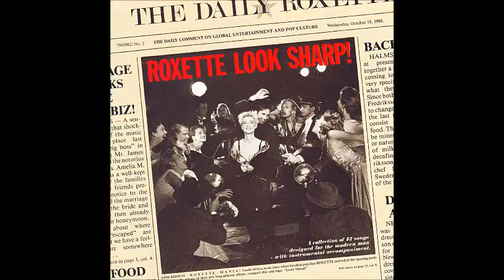Roxette - The Look [facts/lyrics in description]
Originally in the album: Look Sharp! [1988]

Top Features: US1, Sweden1, Finland1, Switzerland1, Norway1, Germany1, New Zealand1, Australia1, Japan2, Netherlands2, Austria2, Belgium2, Portugal2, France4, UK7, Poland8

Lyrics:
1-2-3-4
Walking like a man,
hitting like a hammer,
she's a juvenile scam.
Never was a quitter,
tasty like a raindrop,
she's got the look.
Heavenly bound
cause heaven's got a number
when she's spinning me around,
Kissing is a colour,
her loving is a wild dog,

What in the world can make a brown-eyed girl turn blue.
When everything I'll ever do I'll do for you
and I go: la la la la la

Fire in the ice,
naked to the T-bone
is a lover's disguise.
Banging on the head drum,
shaking like a mad bull,
Swaying to the band,
moving like a hammer,
she's a miracle man.
Loving is the ocean,
Kissing is the wet sand,